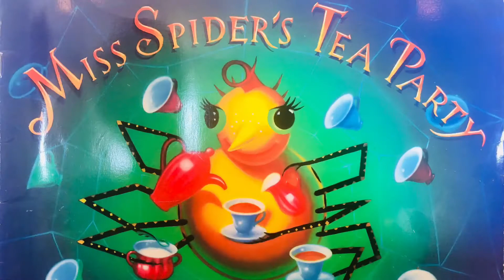Ms Proia reads Miss Spider’s Tea Party by David Kirk